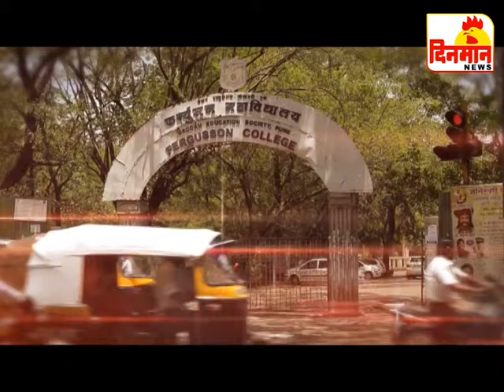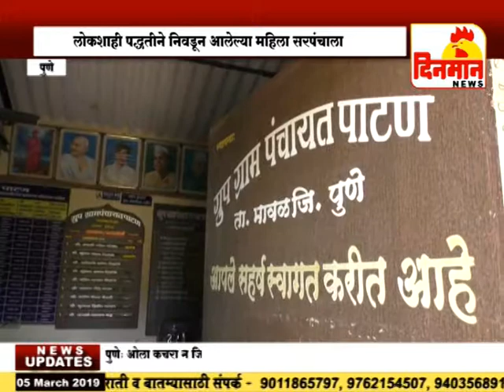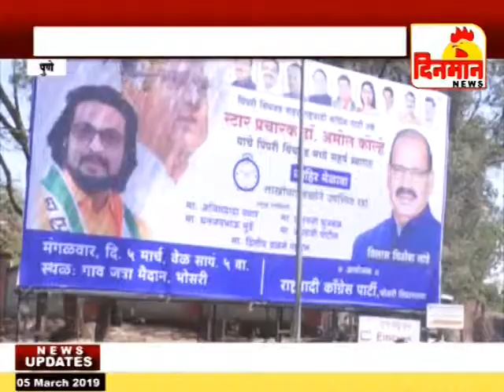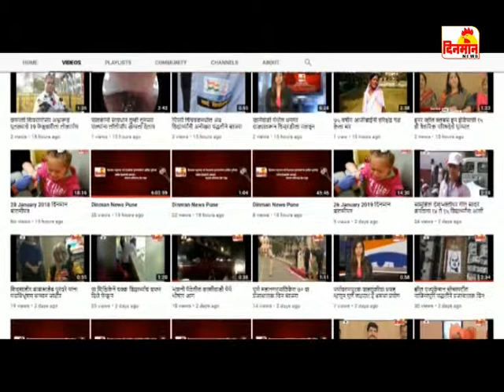05 March 2019 दिनमान बातमीपत्र